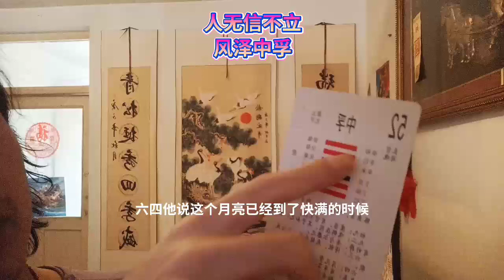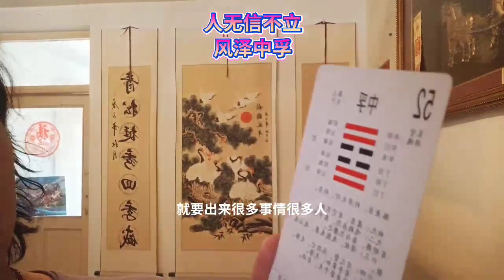风泽中孚信用人无信不立用人不疑疑人不用诚心诚意心诚则灵信则有不信则无Fengze Zhongfu credit people do not believe not to use people do n